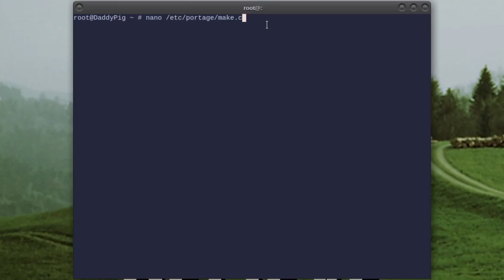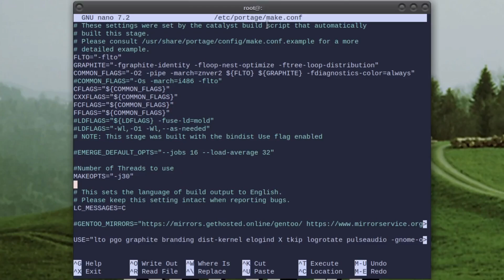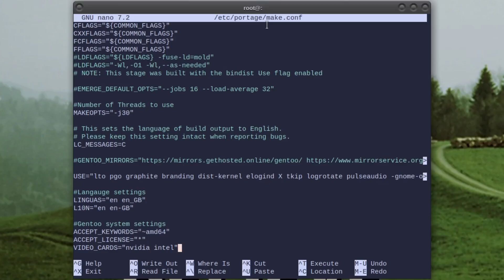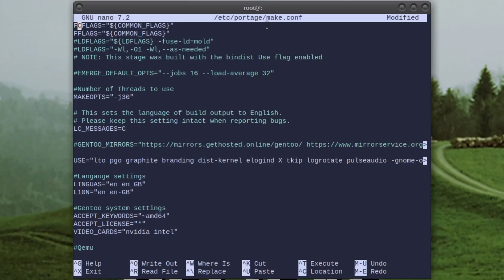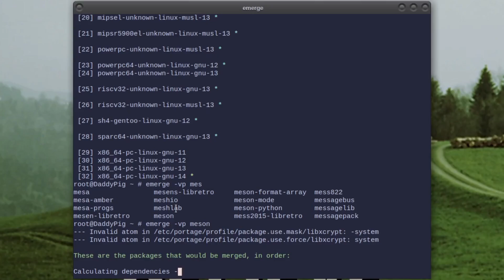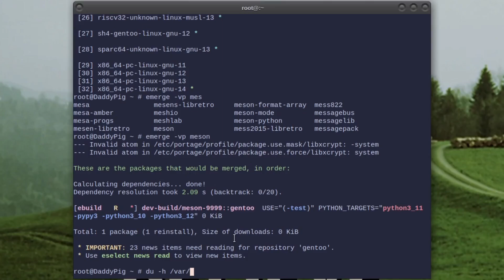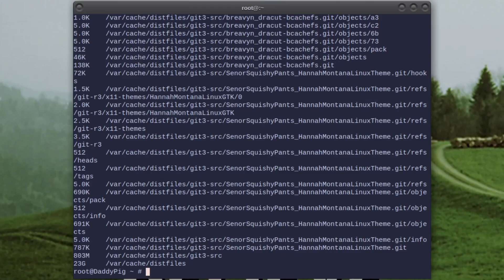Find out why you don't want to emulate my Gentoo system!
Why you shouldn't copy me in Gentoo

Snow Wonders (Dark Christmas Song) by Myuu